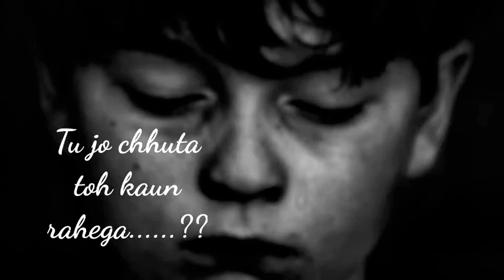sad , friend , moodoff breakup, friendship status video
moodoff status video.. status video sad